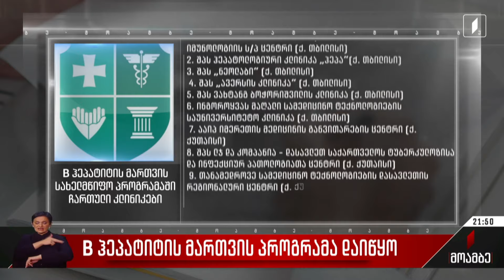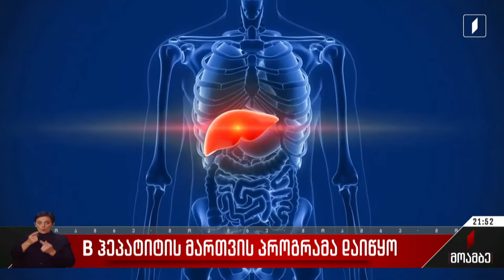B ჰეპატიტის მართვის პროგრამა დაიწყო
საქართველოში B ჰეპატიტის მართვის ახალი პროგრამა დაიწყო.

ნებისმიერ ადამიანს უკვე აქვს საშუალება, გაიაროს ტესტირება, ვირუსის აღმოჩენის შემთხვევაში კი ძვირადღირებული კვლევები სრულიად უფასოდ ჩაიტაროს. ასევე საჭიროების შემთხვევაში, უსასყიდლოდ მიიღოს ძვირადღირებული მედიკამენტებიც. მათ, ვისაც ვირუსი არ დაუდასტურდება, B ჰეპატიტის საწინააღმდეგო ვაქცინაციის ჩატარების შესაძლებლობა ექნება. ამ დრომდე, B ჰეპატიტით დაავადებულ ადამიანებს მკურნალობა საკუთარი სახსრებით უწევს საჭირო მედიკამენტების ღირებულება კი თვეში ასობით ლარს აღწევს, რის გამოც პაციენტების დიდი ნაწილი სრულფასოვან მკურნალობას ვერ ახერხებს. სექტემბრიდან პრეპარატებს უფასოდ მიიღებს ყველა მოქალაქე, რომელსაც მკურნალობას სპეციალისტი დაუნიშნავს.